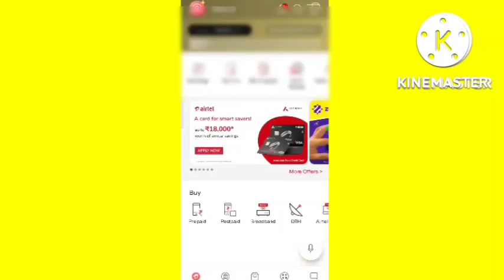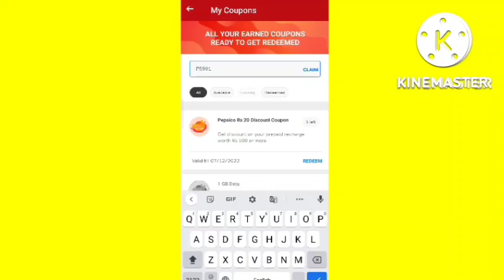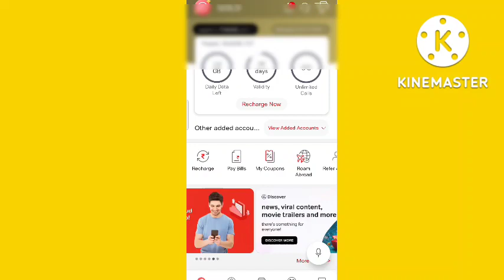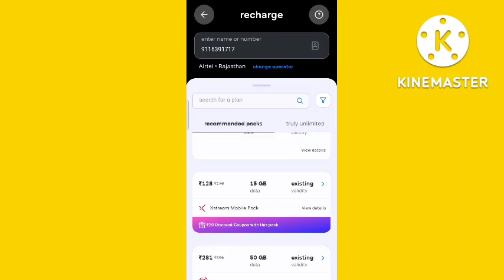20 off on airtel recharge / 20 off on airtel recharge pepsi / 20 rupey off on airtel thanks app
20 off on airtel recharge / 20 off on airtel recharge pepsi / 20 rupey off on airtel thanks app

By baklol Vizak